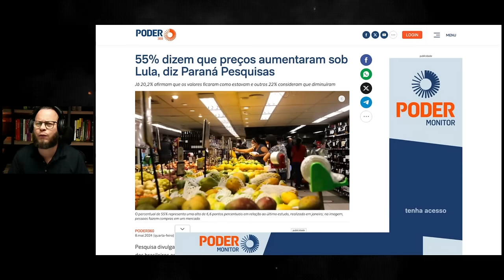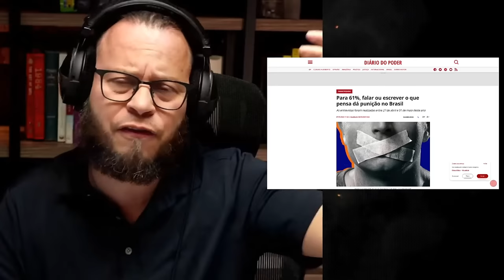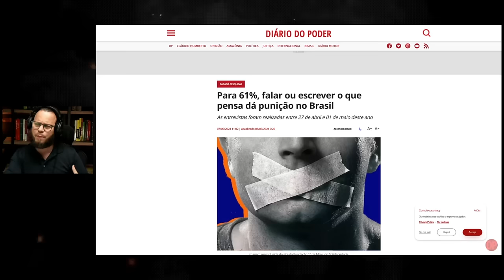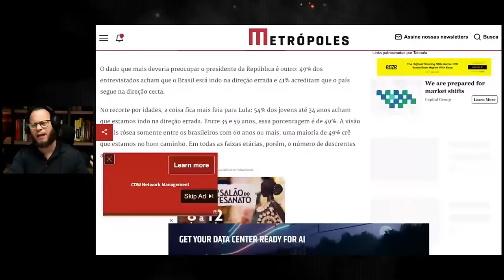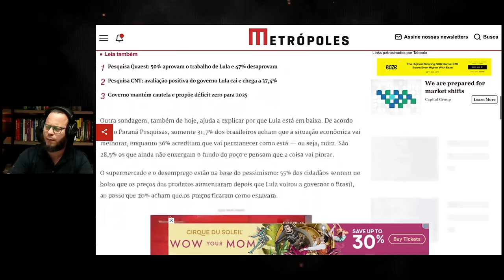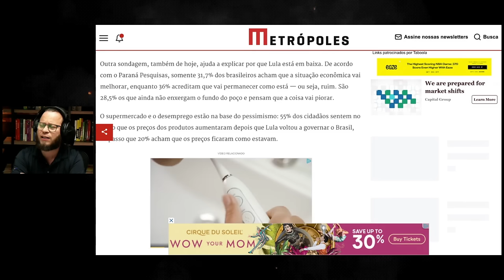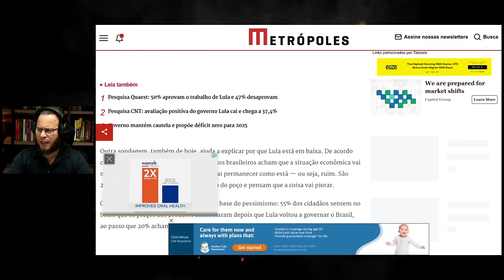4 Sinais Alarmantes para o Futuro Político de Lula